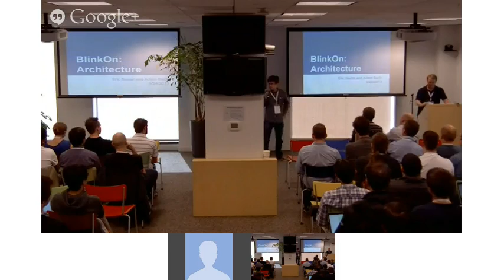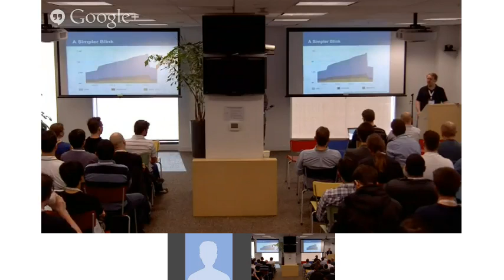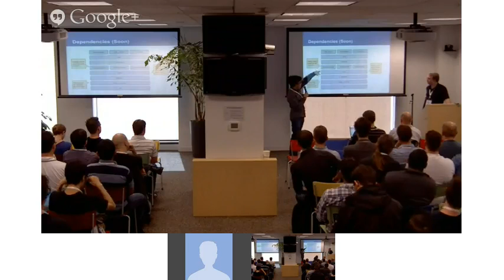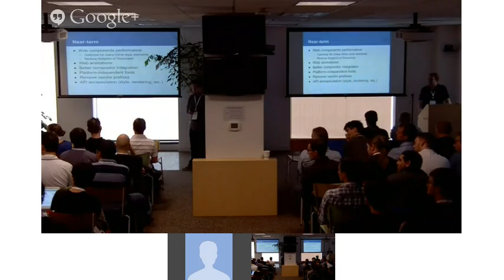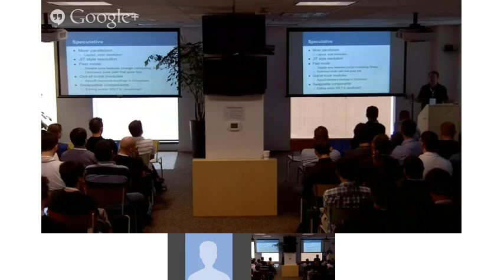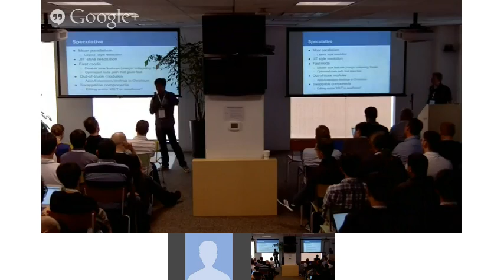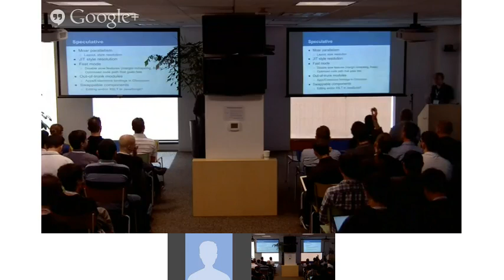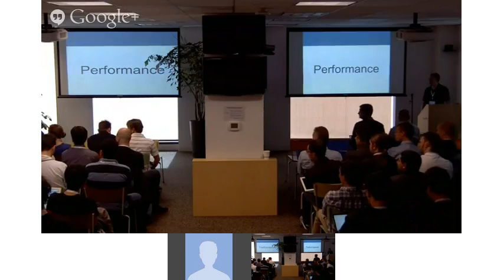BlinkOn: Architecture and Roadmap (Keynote)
Adam Barth and Eric Seidel